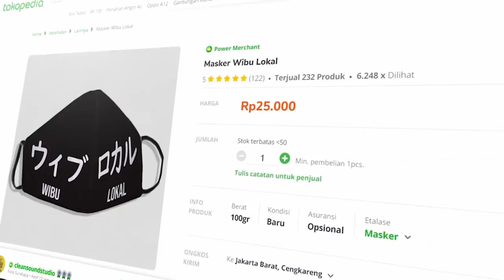Membuka Segel Bola Mistis Peramal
Unboxing bola mistis ramalan masa depan.